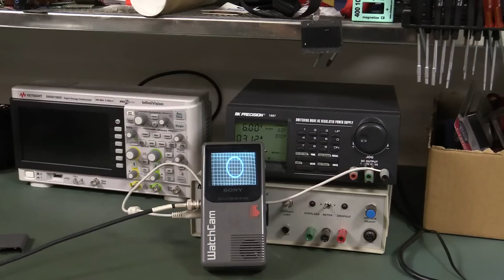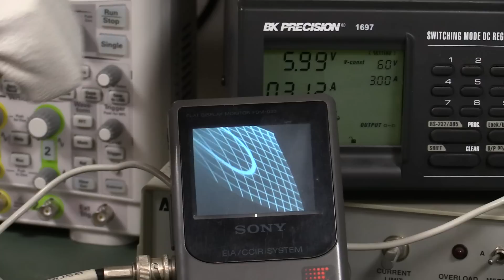Sony WatchCam CRT Fun With Neodymium Magnets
What happens when you put a powerful neodymium magnet near the Sony Watchcam CRT display?